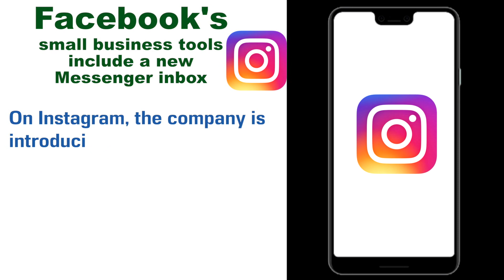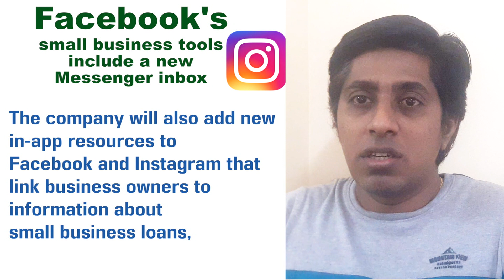Facebook's small business tools include a new Messenger inbox I TECHNICAL Manojii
Facebook and Instagram want users to support small businesses
On Instagram, the company is introducing a “Support Small Business” sticker that allows users to tag a business’ page in a post on Social stories.